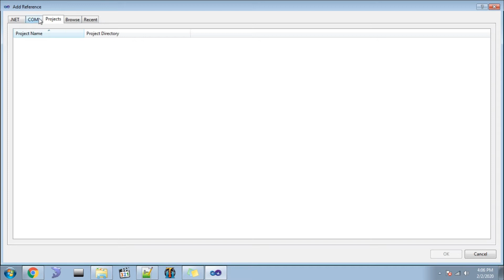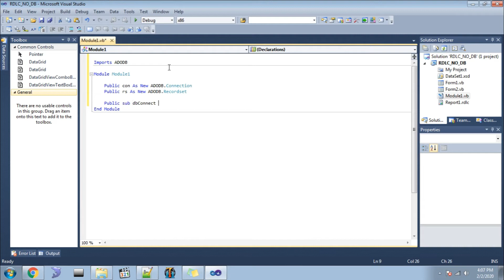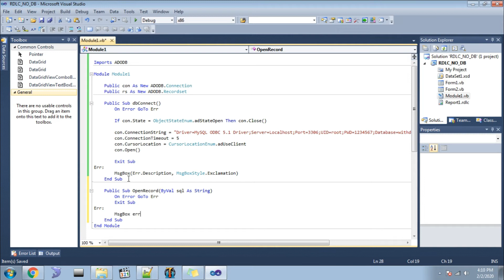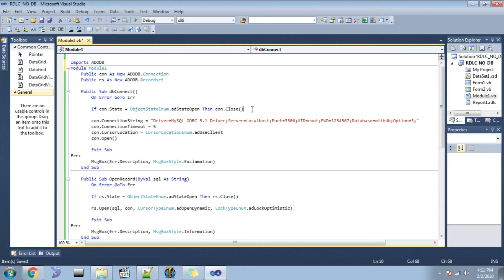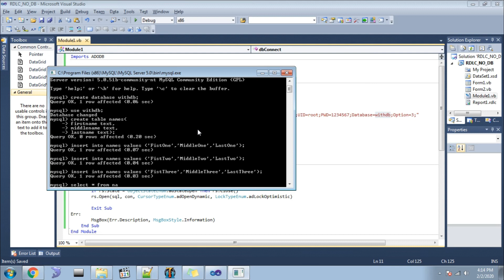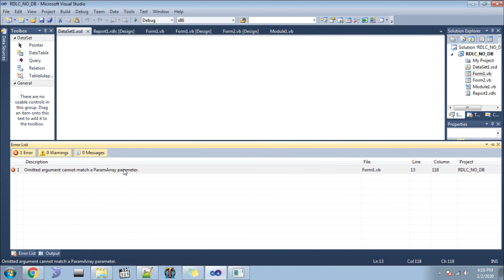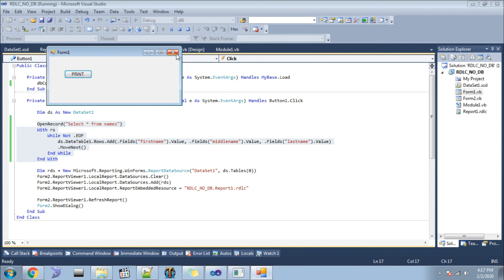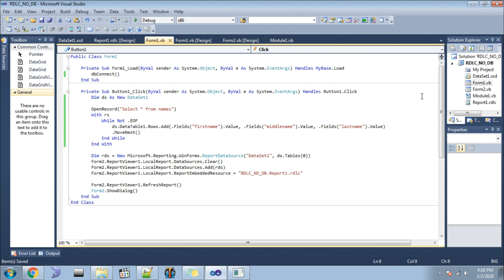VB.net + RDLC Report in Visual Studio 2010 + MySQL Database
This video is created for the sole purpose of giving instructional materials to education and development

Intro:
Original sound: MemoryMoon Space Blaster Plays
Original sound by: suonho
Original sound created on: Dec. 23, 2006, 4:42 p.m.